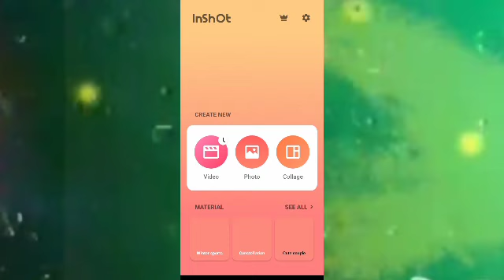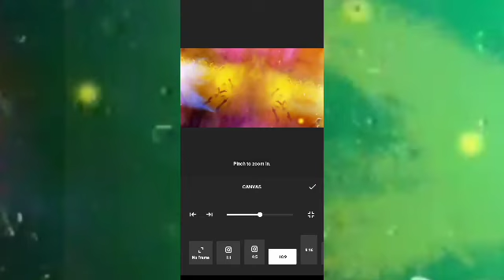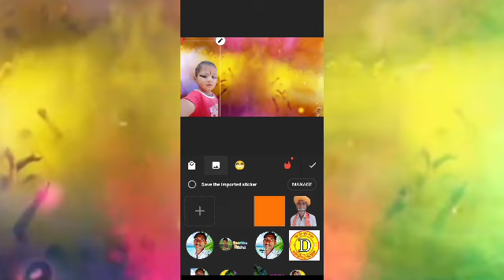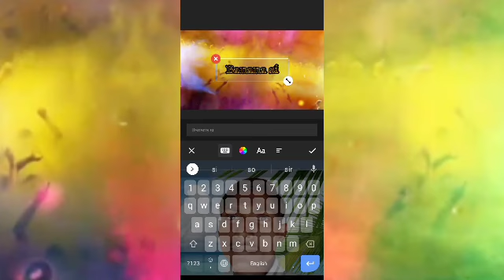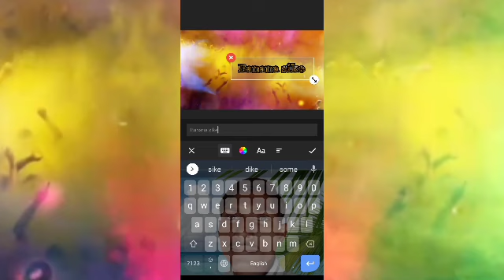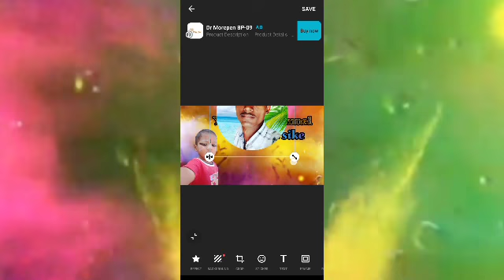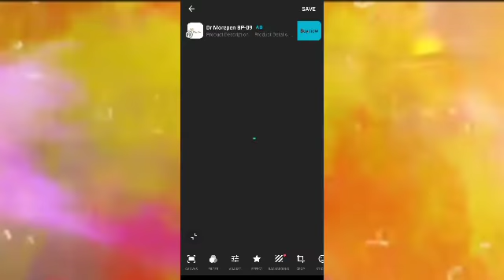Now thamnel banaya || Thamnel Youtube || Thamnel banana sikheye || थमनेल बनाना सीखे || D R NETURAL